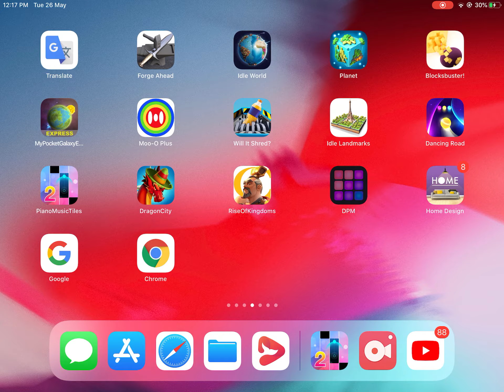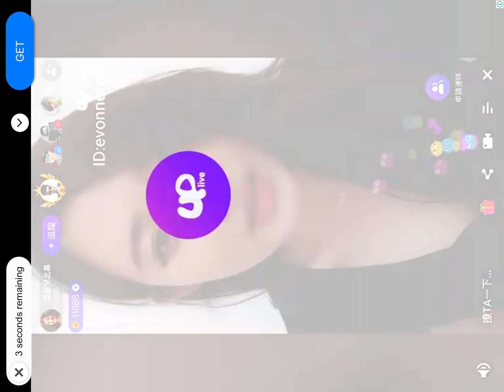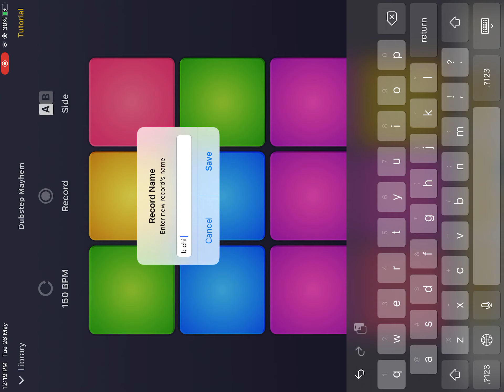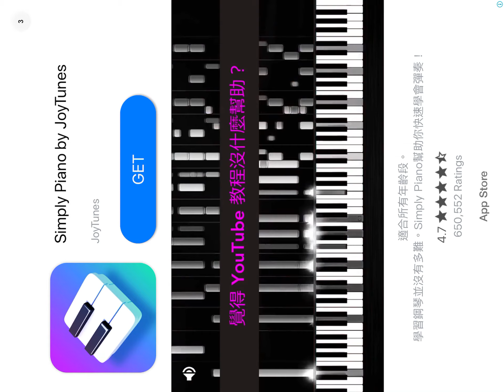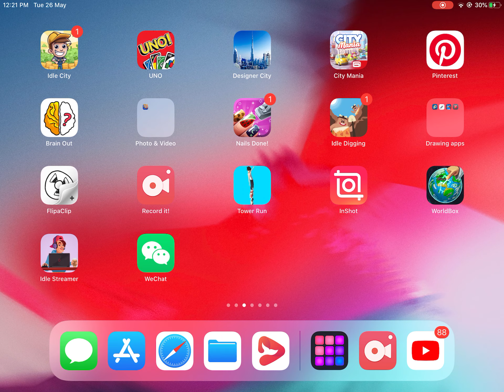Hide n seek